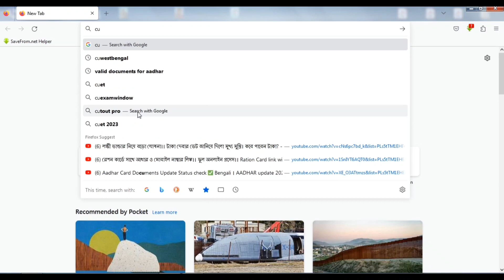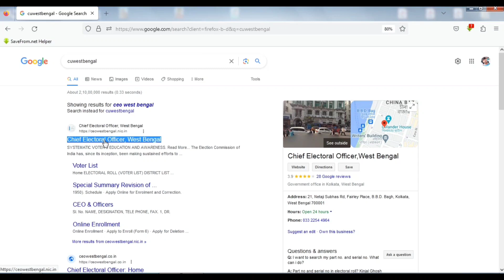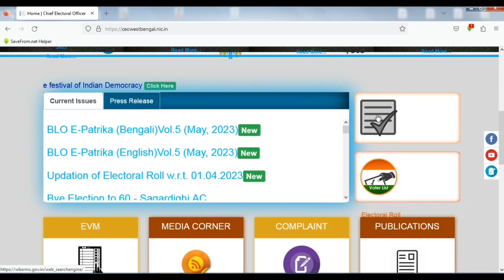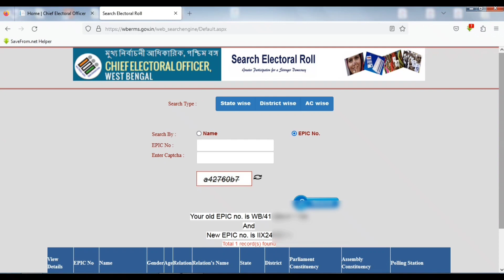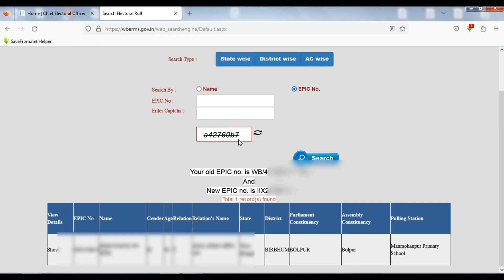আপনার ভোটার কার্ড বাতিল করা হয়েছে।। Old voter card। Voter card new update।। New voter list 2023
PVC voter id card online apply
voter portal registration
replacement of voter id card online
voter list
voter card correction
voter card status check
voter list 2023 check
voter card download
voter card
ভোটার কার্ড ঠিক করুন অনলাইনে
ভোটার কার্ড ডাউনলোড করুন
ভোটার কার্ড স্ট্যাটাস চেক করুন
ভোটার কার্ড কারেকশন অনলাইন
ভোটার কার্ড replacement online
ভোটার কার্ড কিভাবে ঠিক করব অনলাইনে
ভোটার কার্ড পি ভি সি কিভাবে অর্ডার করবো